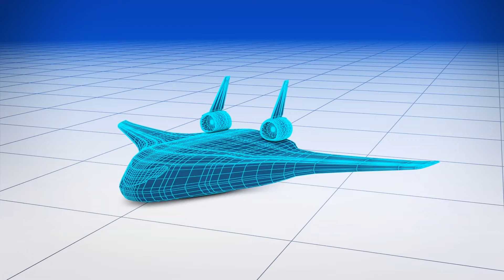New Airbus prototype explained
Airbus unveiled a prototype for a new aircraft called MAVERICK at the Singapore Airshow on February 11.

MAVERICK is an acronym for Model Aircraft for Validation and Experimentation of Robust Innovative Controls.

The prototype is two meters long and 3.2 meters wide, according to a press release from the company. Airbus has yet to unveil the dimensions of a full-sized MAVERICK.

The company states in the press release that MAVERICK will have a "blended wing body design," which would allow the aircraft to potentially burn up to 20 percent less fuel in comparison to traditional planes.

The press release explained that MAVERICK will also have a shielded engine above its central body that will reduce aircraft noise significantly.

Its design would also allow the plane to utilize different types of propulsion systems, though Airbus has yet to specify what these might be.

Airbus explained the unique design will allow the aircraft to have a wide cabin layout, which would provide passengers with extra legroom and larger aisles.

According to WIRED, the aircraft may accommodate fewer window seats than traditional airplanes due to its design, though this may lead to more creative seating arrangements than what are usually present in traditional planes.

RUNDOWN SHOWS:
1. New MAVERICK aircraft
2. Dimensions of the prototype aircraft
3. Features of the aircraft
4. What the interior of the plane will look like

VOICEOVER (in English):

"Airbus has unveiled a prototype for a new aircraft called MAVERICK at the Singapore Airshow on February 11."

"This is an acronym for Model Aircraft for Validation and Experimentation of Robust Innovative Controls."

"According to a press release from the company, the prototype is two meters long and 3.2 meters wide."

"Airbus has yet to unveil the dimensions of a full-sized MAVERICK."